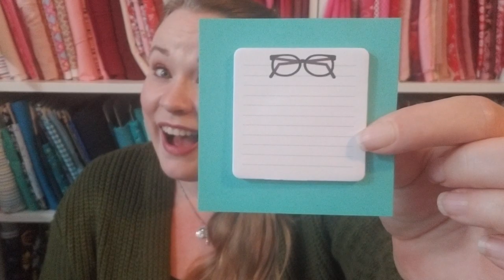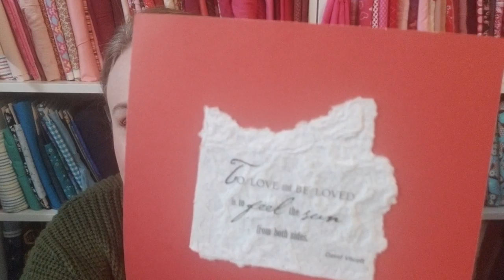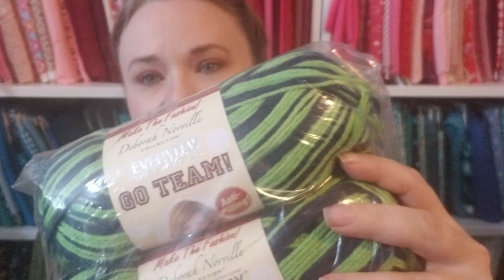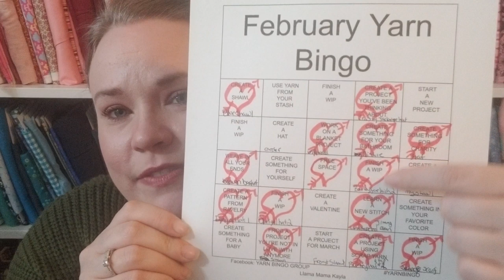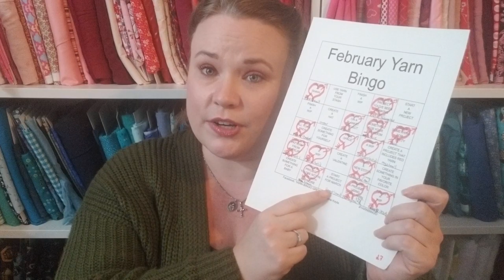Happy Crafty Homemaker Show and Tell #16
I am so excited to share my WIPs, FOs and life with you all!  I am an avid crafter who loves to share and see what others are making as well.

Pintrest: Carrie Penny
Ravelry: carriepenny